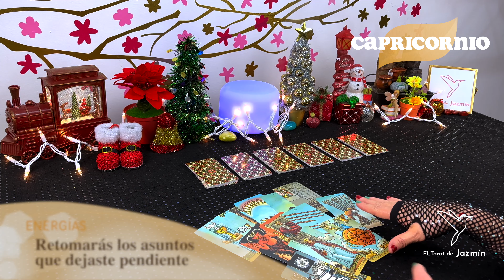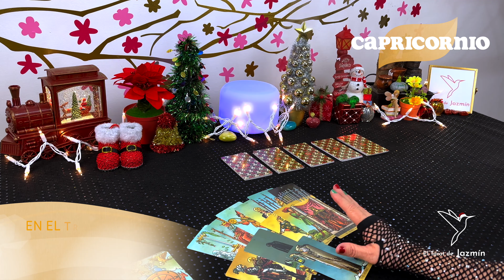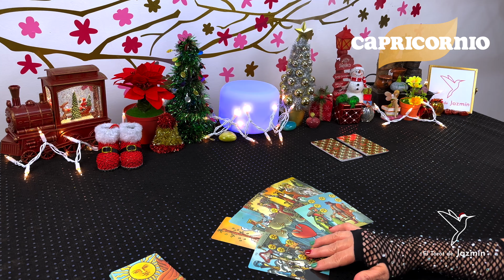Capricornio ♑ | Un gran año para ti 😮 | Horóscopo general 2023 | El Tarot Responde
En este vídeo consulto con el Tarot el horóscopo general para Capricornio en este 2023 que esta por comenzar, hablaremos del año en general, trabajo, dinero, amor y consejos por parte de los arcanos.